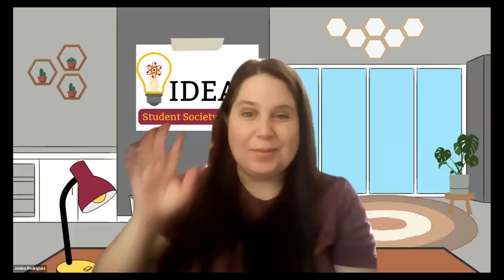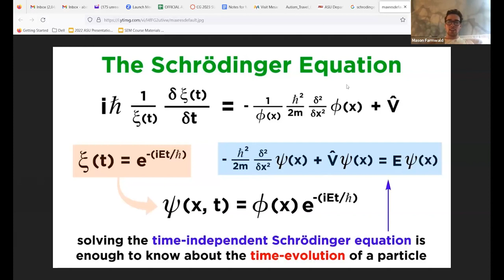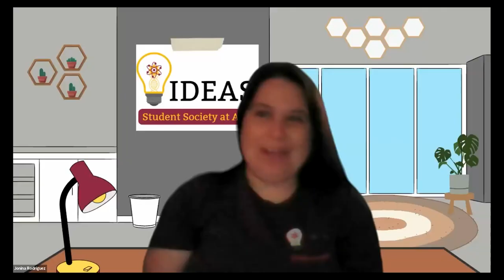Interview with Dr Allison Boley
Join us for this thought-provoking interview with Dr. Boley, an associate physics professor who explores the universe and promotes equity, diversity, and inclusion (EDI) within the physics department. Learn about Dr. Boley's inspiring journey, transitioning from pre-med to justice studies and to becoming a dedicated physics educator and an advocate for EDI (Equity, Diversity, Inclusion) in the field.

Click the link to find visit Dr. Allison Boley's website to learn all about Dr. Boley's background and research!

Click the link to find out more about the Sundial mentoring program that Dr. Boley teaches!

One of Dr. Boley's passions are playing the Drums and raising awareness for sanitation for funding Latrines in Sub-Saharan Africa! Dr. Boley performs yearly for Drums For Toilets. Check out the link below to the facebook page and the link to the United Nations for more information on World Toilet Day.